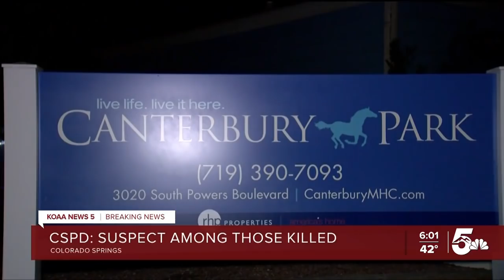Colorado Springs Police: Multiple deceased victims found inside Preakness Way home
According to police, a call came in just after midnight for a shooting inside the Canterbury Manufactured Home Community.   Officers found multiple people dead in the area, without giving an exact number of people who have died. They do believe the suspect and victims knew each other.